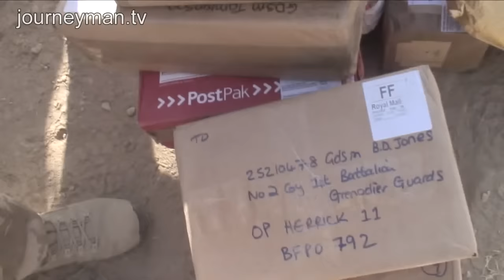Footage of British troops in Afghanistan (HDV)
September 2009 - January 2010
As UK operations in Afghanistan start winding down in preparation for a full exit in 2014, we offer a comprehensive collection of behind the scenes footage, which gives an unparalleled glimpse into life for British troops on the frontline. As featured in the second installment of the BBC's 'Our War'

Ref. #5413